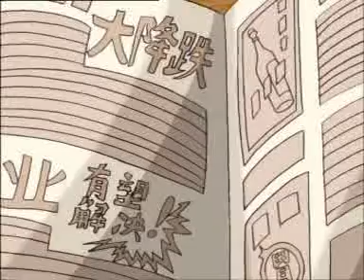Malang Nangbu Angaoba ... sm_88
Umoni